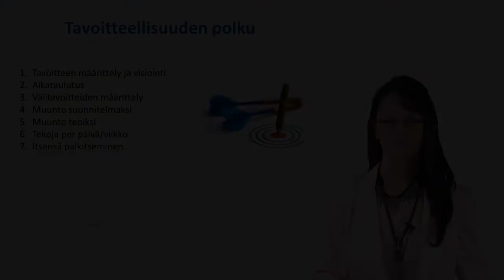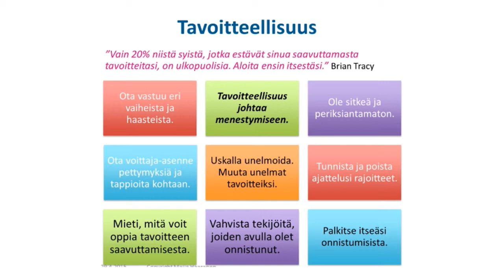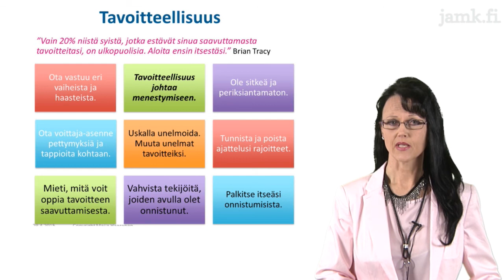Tavoitteellisuus (Itsensä johtaminen)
Video on osa "Itsensä johtaminen" -kurssia. Kurssi johdattaa sinut itsensä johtamisen keskeisiin teemoihin. Saat kurssilla uusia oivalluksia siitä, miten voit helposti ja pienilläkin muutoksilla vaikuttaa elämänhallintaasi ja hyvinvointiisi. Löydät konkreettisia työkaluja arjessa toimimiseen.